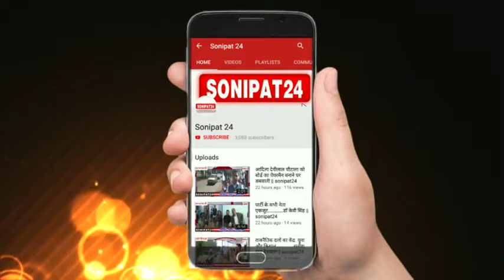जिलाधिकारी ने 20 बेटियों को गोद लिया || sonipat24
कस्तूरबा विद्यालय की 20 छात्राओं को लिया जिलाधिकारी जालौन ने लिया  गोद :-
उतर प्रदेस के जनपद जालौन के कोंच में कस्तूरबा गॉधी आवासीय बालिका विद्यालय की 20 बालिकाओं को जिलाधिकारी जालौन ने गोद लिया। उन्होनें कहा कि हमें बेटियों को बचाना है,  पढ़ाना है और इन्हे आत्मनिर्भर भी बनाना है। उन्होनें कहा कि बेसिक एजूकेशन फाउण्डेशन की तरफ से इन गोद ली गयी बालिकाओं को जो भी सुविधायें होगीं प्रदान की जायेगीं। इसके अलावा शिक्षा के लिये उनकी हर सम्भव मदद की जायेगी। इस दौरान बालिकाओं को जिलाधिकारी डॉ. मन्नान अख्तर ने ड्रेस व किताबें वितरित कीं। इसके साथ ही जिलाधिकारी ने गोद ली गयीं 20 बालिकाओं को साईकिल भी प्रदान की। वहीं उन्होनें विद्यालय कैम्पस में वृक्ष भी लगाये और सभी से कम से कम एक वृक्ष लगाने की बात भी कही।